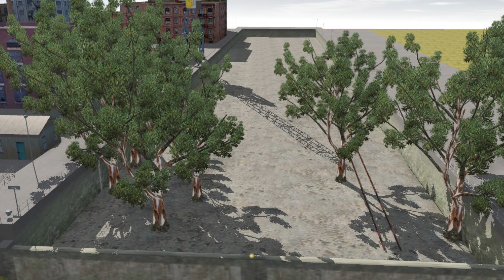Outback TUGS | Series 1 | episode 2 | Star Tug Sunshine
Well here we are second episode and this one surprisingly enough didn’t take as long as I thought to complete.

Episode description:
Darryl goes up river and discovers an old Swicher in a disused dry dock and persuades captain Bruce to buy him.

Cast:
L.E.S Train Spotter as Captain Bruce/Storyteller, Darryl, Sunshine

M&RTV as The Diesel loco

Train Chaser Jesse as Fester & Filth

Director, Writer and creator:
L.E.S Train Spotter

AceofTrains

Routes and reskins:
L.E.S Train Spotter

Outback TUGS is made as a tribute to TUGS and strictly not to earn any money out of.